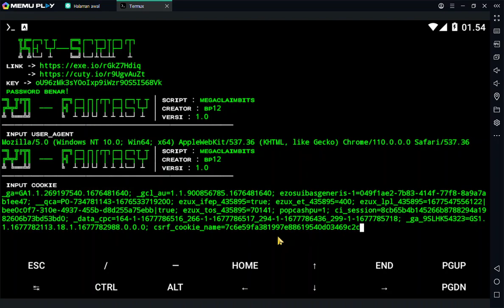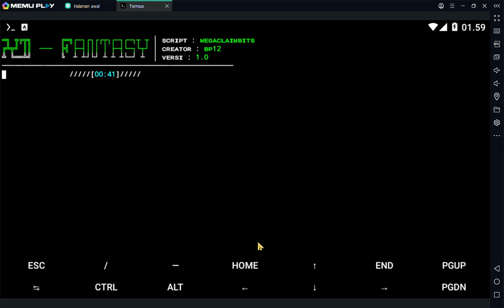FEY COIN NONSTOP MASUK FAUCETPAY MAYAN LAH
• TUTORIAL CLAIM FE...
⚠️Guys Don't Miss, Strong Project 🤑
LIST BOT TELEGRAM LEGIT DAN MEMBAYAR :